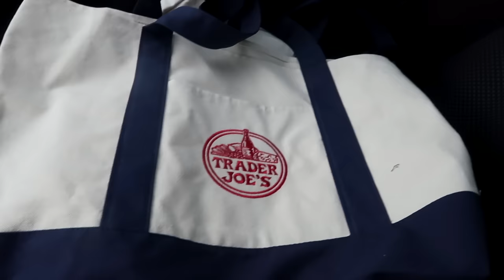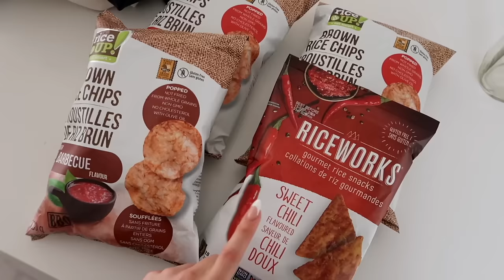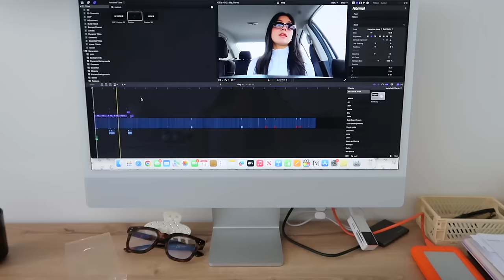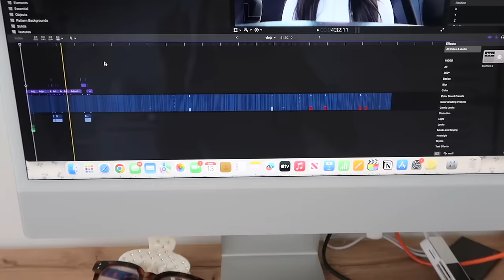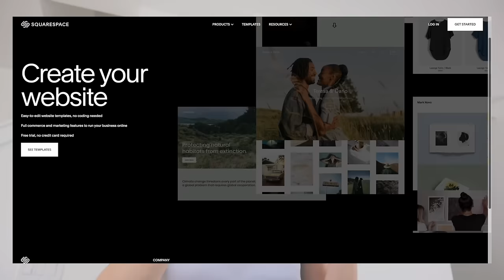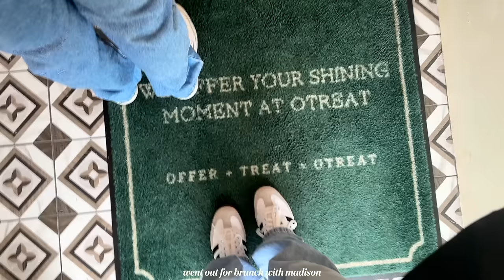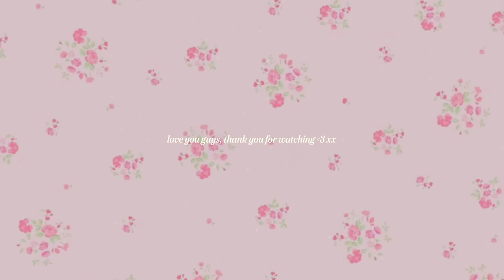IN MY ROUTINE VLOG👟🫐 *how I stay disciplined* + productive (even when feeling unmotivated)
౨ৎ amazon storefront

౨ৎFOLLOW ME:
all socials @michaelabento

౨ৎFACTS ABOUT ME
💬 age: 23
💬 what camera I use:

౨ৎCHAPTERS
00:00 welcome + good morning
00:52 feeling tired + catch up
4:22 grocery shopping + haul
6:26 shopping + cafe + evening
10:28 power core class
11:30 my plan for the day
14:31 new paintings + chores
16:47 behind the scenes of youtube
20:47 squarespace
22:11 feeling un-motivated
25:11 gym workout + motivating chit chat
30:06 groceries + fun errands & haul
33:16 thrift with me!
36:10 thrifting haul
37:50 thanks for watching xx

౨ৎTAGS
how to stay productive, productive vlog, productive day in my life, healthy grocery shopping haul, gym motivation, motivation to work out, how to stick to your routine, routine vlog, morning routine vlog, 2024 motivation, health vlog, healthy week in my life, productive week in my life